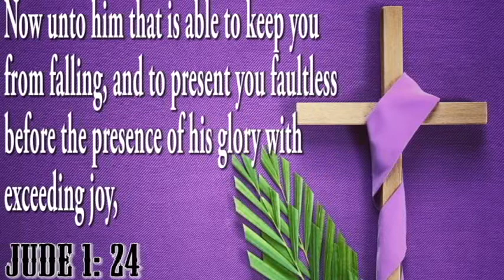Scripture For The Week || 29|08|2022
Scripture for the week, is a powerful tool used by Pastor David Adewuyi to ensure the faith of members are raised into the light of the word of God.

The word of God has the power to create the plan and purpose God has for you or recreate what was existing to become more better/useful.